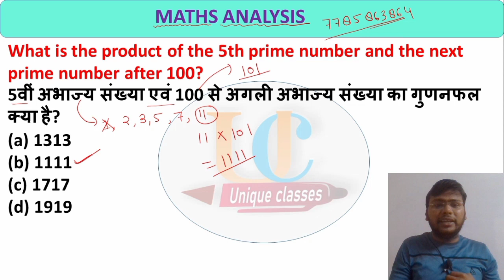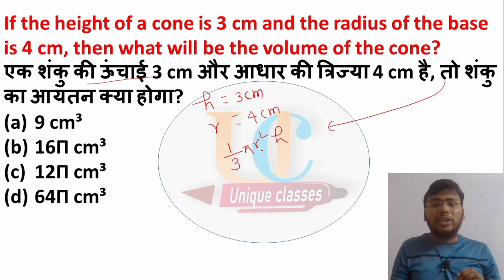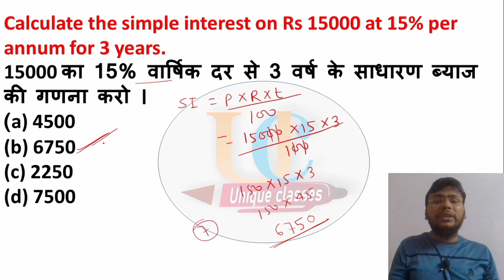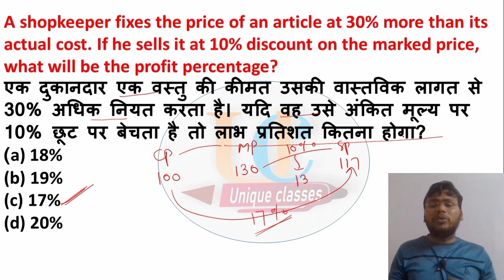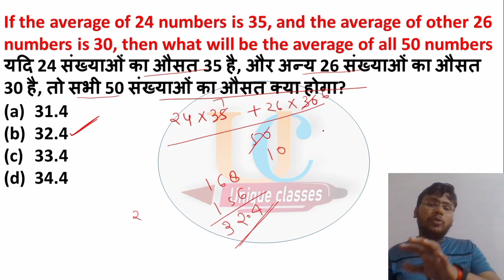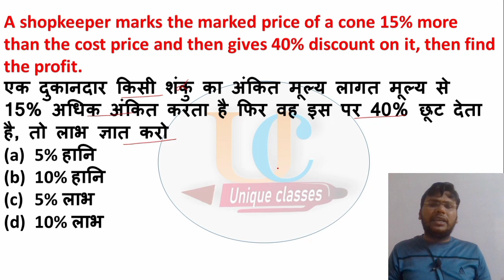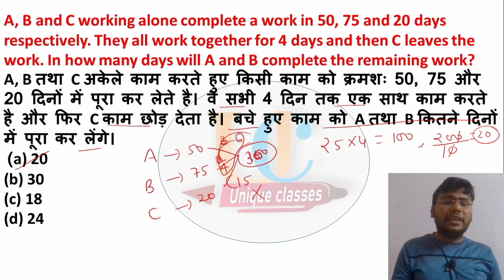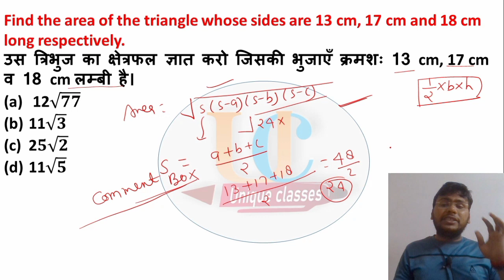DELHI POLICE 2023 || MATHS EXAM ANALYSIS || अब तक Exam में पूछे गये बढिया सवाल।